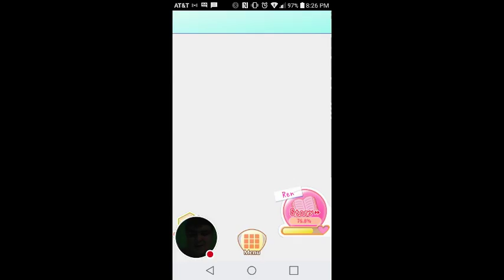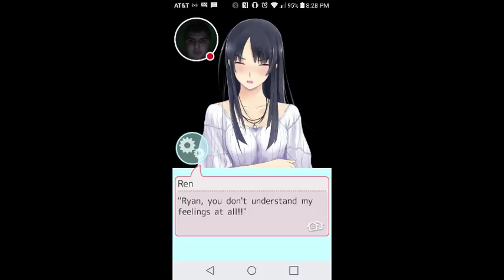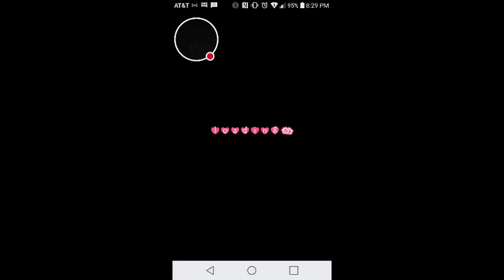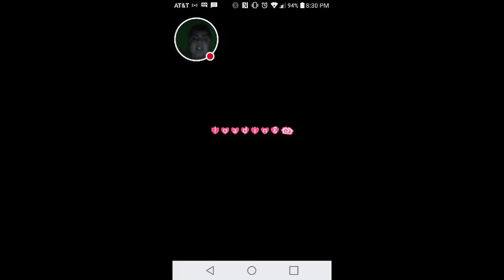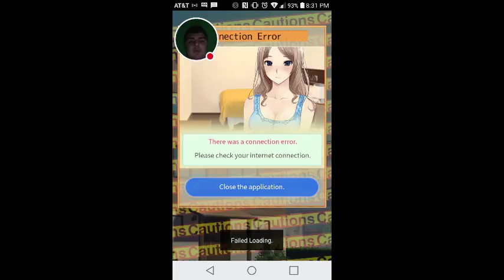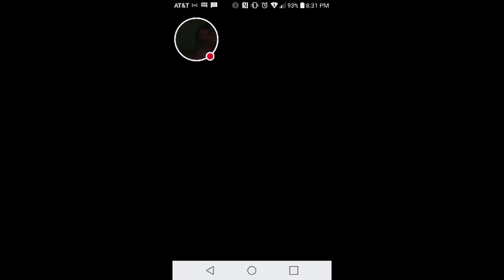She Is Sick: Roomies! (139)